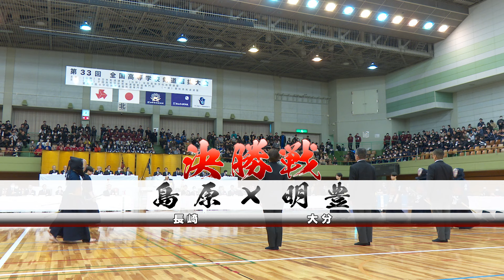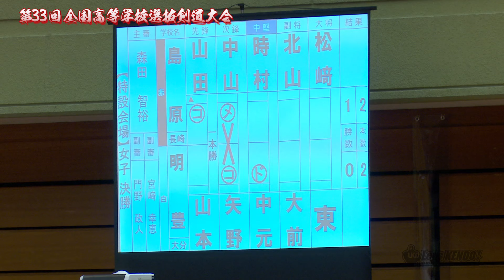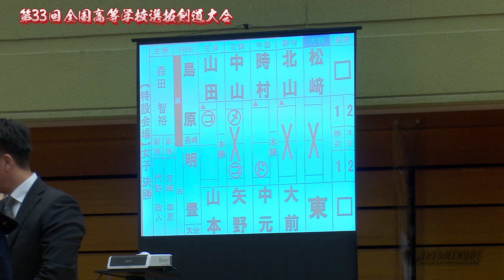接戦！【女子決勝】島原×明豊【1山田×山本・2中山×矢野・3時村×中元・4北山×大前・5松﨑×東・6北山×東】第33回全国高等学校剣道選抜大会【2024年3月26日~28日】春日井市総合体育館